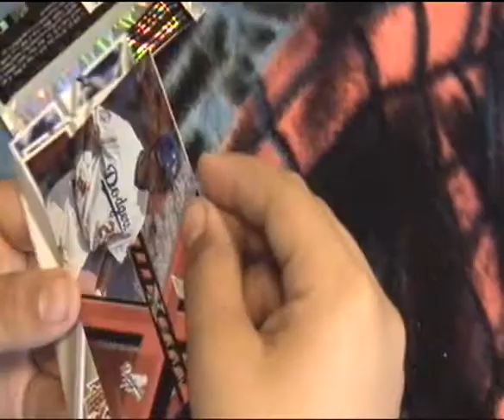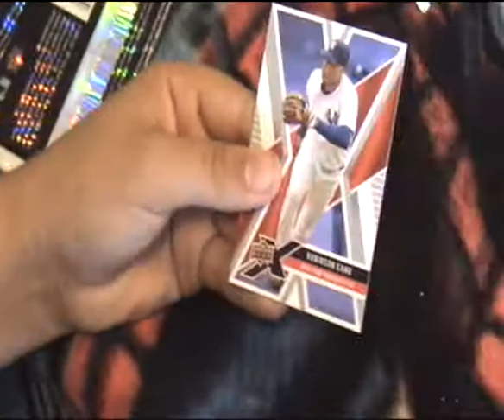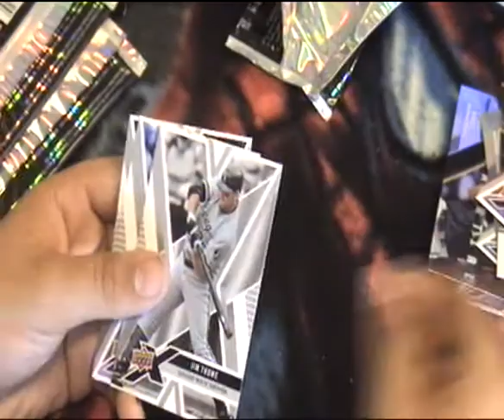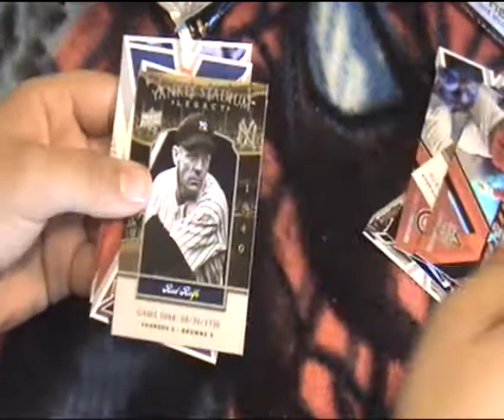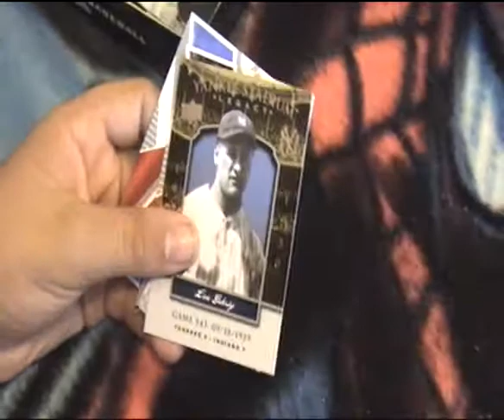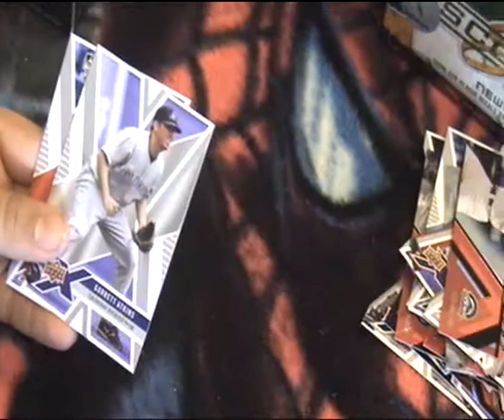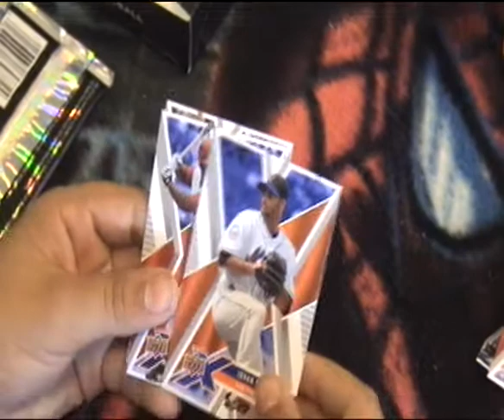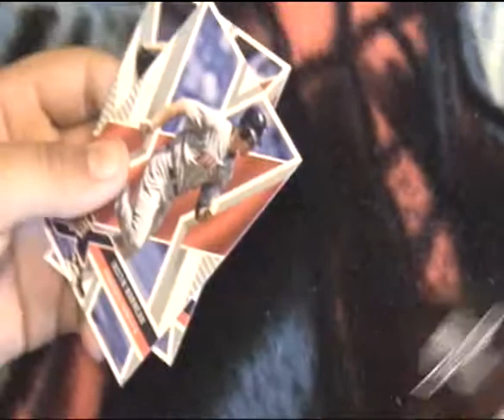Brian's 2008 Upper Deck 'X' Baseball Box Break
Brian opens a box of the new Upper Deck X baseball